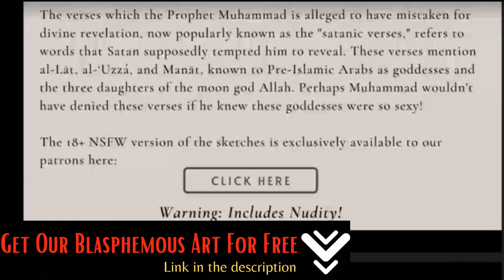These Are the Funniest Apologetics For Religious Teachings